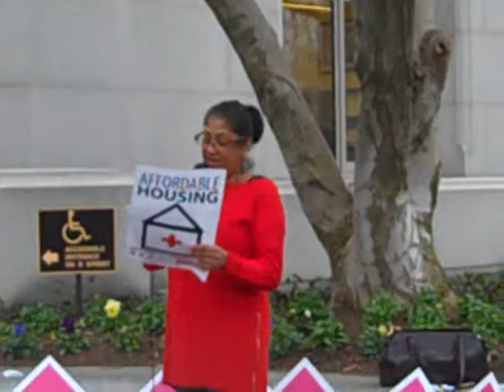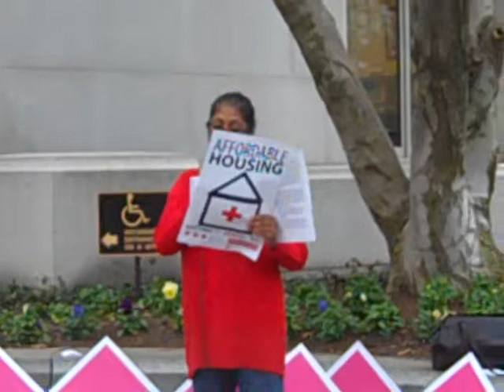'Getting To Zero In DC' - pt. 2 (12.3.12)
Washington DC -- Dozens of District residents living with HIV & AIDS, service providers, and allies rallied at the John A. Wilson Building demanding that Mayor Vincent Gray and the DC Commission on HIV & AIDS develop and implement a comprehensive, District-wide strategy that creates the social conditions to promote health and stop the local HIV & AIDS epidemic.

The rally demanded leadership from Mayor Gray and his appointed Commission -- whose members come from multiple District agencies including housing, education, and corrections -- to write, develop, and implement a comprehensive, District-wide strategy that mirrors the goals of the National HIV & AIDS Strategy; (1) reducing the number of new HIV infections, (2) increase access to quality health care and optimizing overall positive health outcomes, (3) reducing HIV-related health disparities, and (4) achieving a more coordinated response to the HIV epidemic.

Elements of an effective District strategy should include:
• House people living with AIDS on HOPWA waiting list - over 1000 people now;
• Housing for all - over 60,000 waiting for subsidized housing;
• Jobs for all - over 50% unemployment among youth East of the River;
• No cuts in HIV services - keep day treatment programs OPEN;
• Comprehensive school health education;
• End harassment of women carrying condoms;
• Health care, prevention and treatment for all documented and undocumented individuals;
• Ease the reentry of the previously incarcerated.

The demands stress a single strategy, which will stretch across all sectors including health, education, corrections, and unifies a multi-agency - with community partnership - approach with a specific vision, measureable goals, and objectives.

The rally was coordinated by the DC Community Coalition, Mary's Center, The Women's Collective, Housing Works, and DC Fights Back.